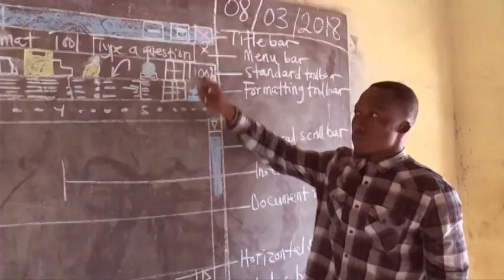Orweeto Rwangye - Sr. Prisca Bikwatsizehi